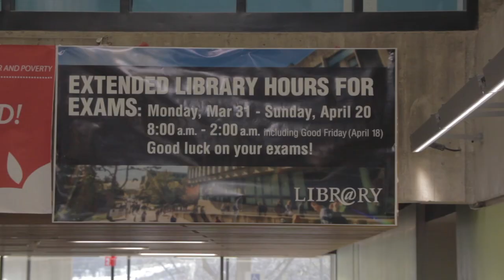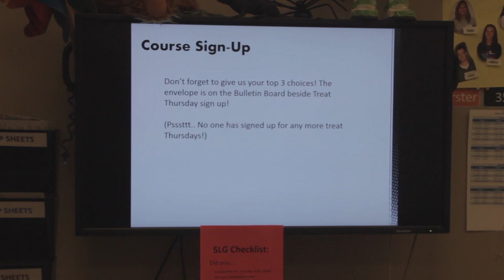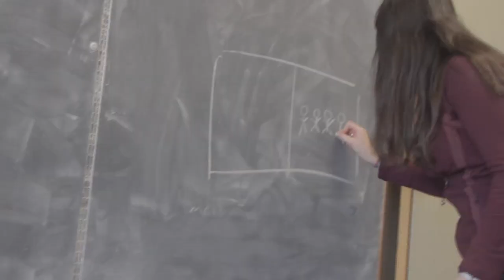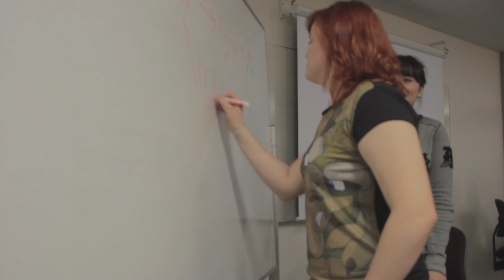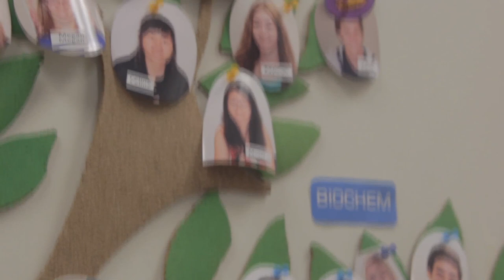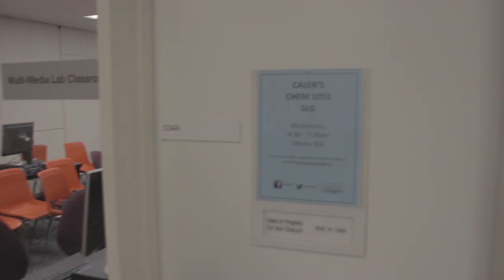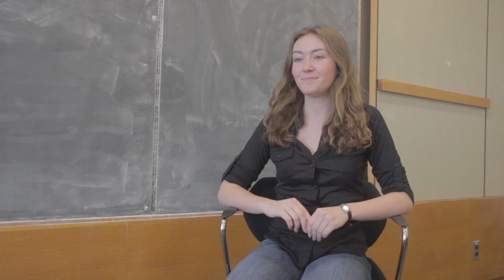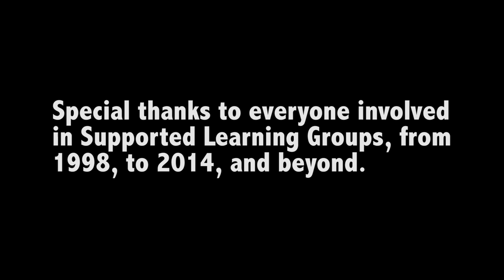SLG Documentary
A documentary outlining the experiences of SLG Leaders at the University of Guelph. Produced by Jonathon Barraball, 2014.